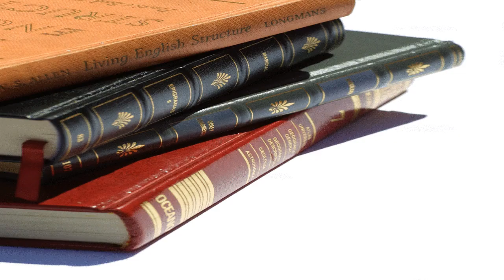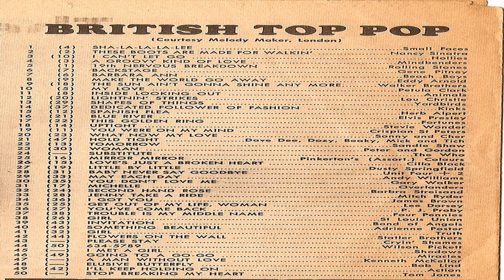Quentin Tarantino, the Toughest Man in Silicon Valley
congrats :3